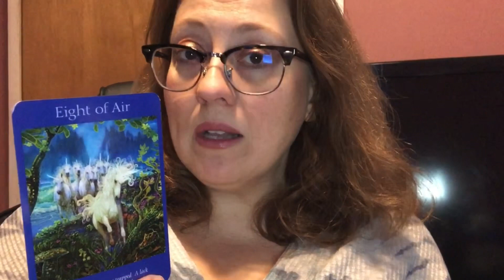DAILY: Getting Unstuck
I got out and do life stuff and report back